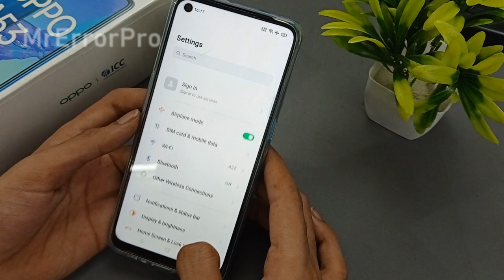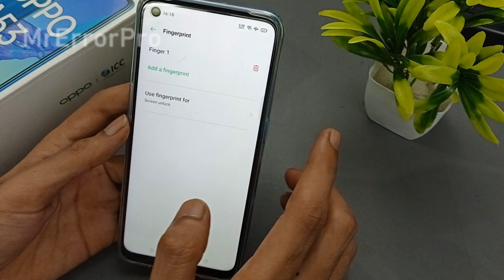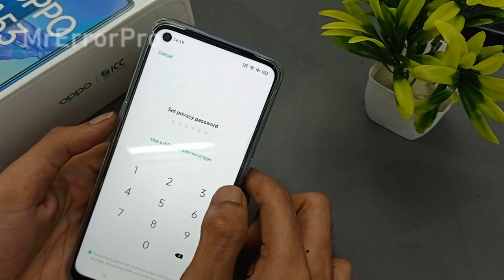how to set fingerprint lock in oppo a53 | fingerprint lock kaise lagaye